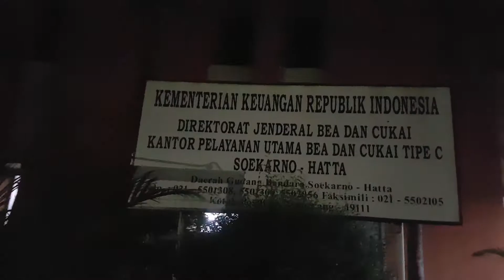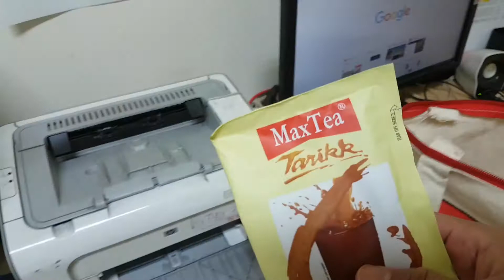DailyOffice3 - KENA SHIFT MALEM PAS BULAN PUASA, SAHUR PAKE DIBEKALI TOLAK ANGIN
Jadi ceritanya minggu ini kebagian shift malem buat jaga. Karena kalo shift malem itu kegiatannya gak terlalu banyak dan gak kuat ngantuknya akhirnya ngisi waktu buat vlog ala-ala. Kerja boleh, kreatif tetep jalan.

Oh ya aku punya hobi fotografi, buat kalian yang suka dan pengen liat hasil fotoku bisa liat instagramku.

Video vlog ini direkam sepenuhanya dengan samsung s7 edge.